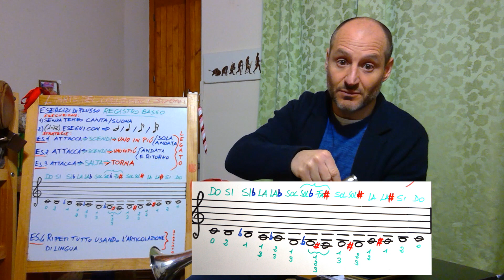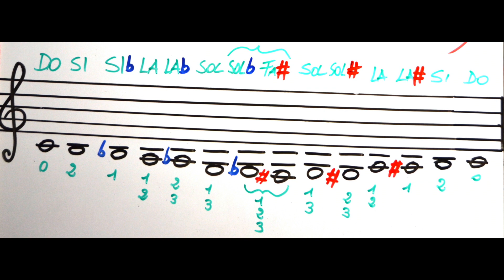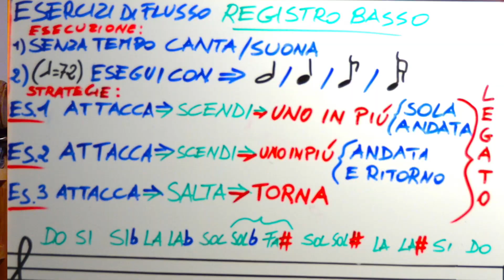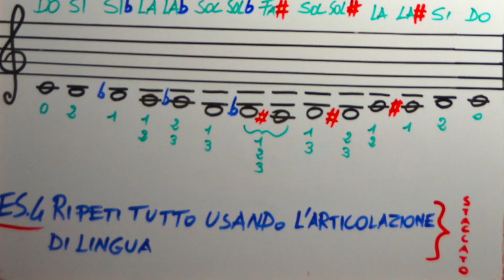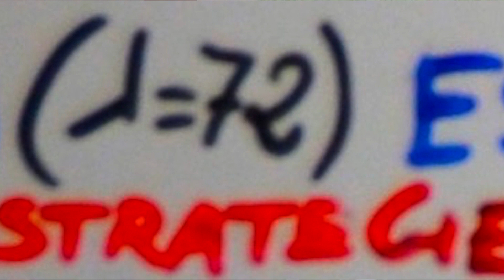Flow Studies: REGISTRO BASSO (Do3-Fa#2) | Il Prof. di tromba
Inizia a studiare con me dal minuto: 4'42"

Insegnanti prestigiosi come H.L. Clarke, J. Stamp e V. Cichowicz hanno sapientemente sviluppato nel tempo questa tipologia di studio che io definisco "l'arte del collegare i suoni".
                                           Tutto è stato già detto, tutto è stato già scritto!
Il nostro compito di insegnanti è quello di portare avanti un "pezzetto di storia" e contribuire alla diffusione di buone pratiche musicali.

Il mio obiettivo? Ottenere, da voi e da me, dei risultati musicali eccellenti, percepire ogni piccolo miglioramento e infondere in voi l'entusiasmo necessario per fare musica insieme.

Le mie proposte, che chiamo simpaticamente ricette, sono come degli ingredienti da utilizzare per creare e sviluppare i vostri studi.

Chi meglio di voi conosce le vostre capacità e ambizioni?
Bene, siamo pronti per iniziare questa nuova pratica degli studi di flusso con la scala cromatica.

Vi attendo numerosi e vi auguro un buono studio giornaliero.

Il Prof. di tromba
Learco Spigarelli